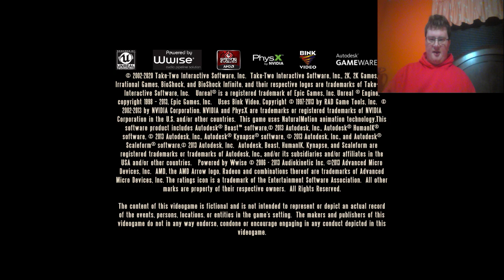BioShock Infinite part 5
sorry this one was a bit short, it wasnt my intention, regardless i hope you enjoy it